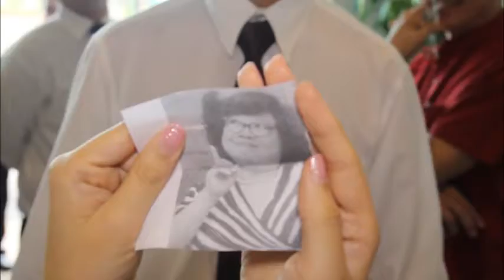Ivon & Ashley wedding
To all the friends and relatives who attend Ivon + Ashley wedding or miss the ceremony on 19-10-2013, we would like to share their cheerful ceremony.

Thanks to all the brothers & sisters who did the good job